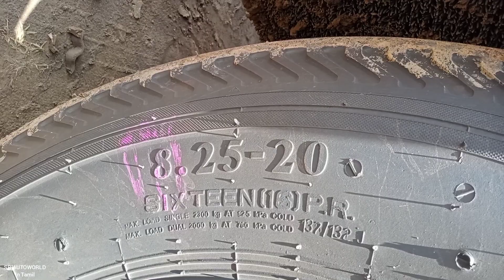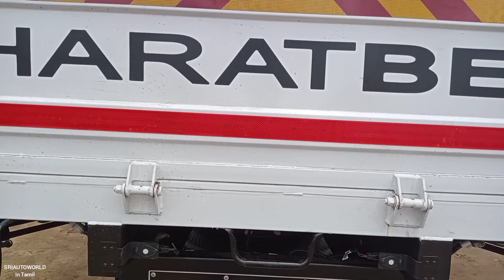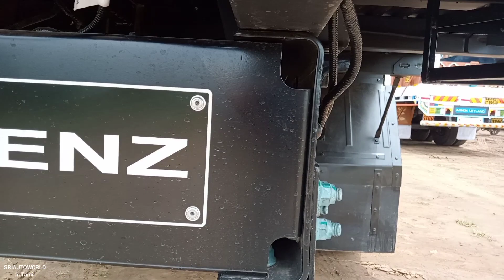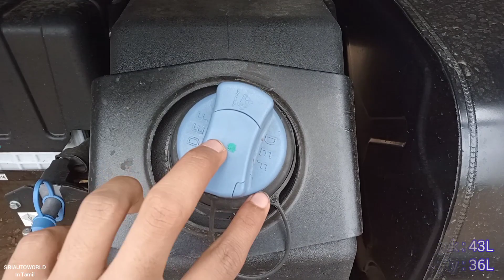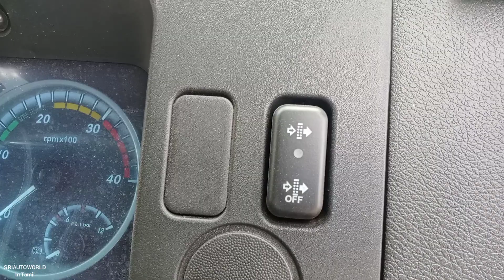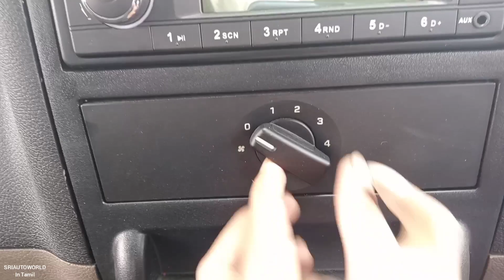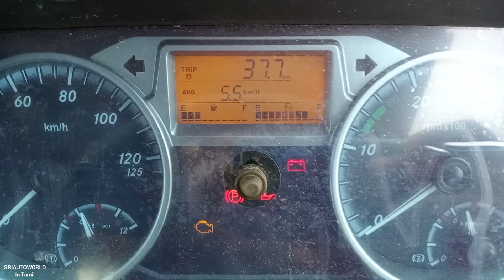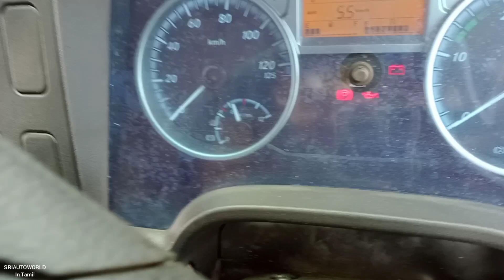Bharatbenz 1215R |BS:6| Detailed Review in தமிழ்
Bharatbenz 1215R - MDT
Specifications
•Gross Vehicle Weight(GVW) : 11990 Kgs
Engine
•Model 4D34i
•Power, KW 110 Kw @ 2500 rpm
•Torque, Nm 460 Nm @ 1500 rpm
•4 Cylinder Engine
•CC : 3900
•Emission Compliance Bharat Stage VI
•Gearbox : Improved G85, 6F+1R, Mechanical, Synchromesh Gears
•Clutch : 362mm Single Dry Plate, Hydraulic Actuated
•Front Axle : IF 4.5
•Rear Axle : DANA S 145
•Rear Axle Ratio :  4.56 (S),6.33 (O)
•Cabin: Day
Dimensions
•Wheel Base : 4250mm  4800mm  5050mm
•Loading Span : 20ft   22ft  24ft
•Overall Length(mm): 8030mm  8580mm  9295mm
•Overall Width : 2135mm
•Overall Height (CBC): 2500mm
•Ground Clearance : 245mm
•Frame Section (DxWxT) : 228x80x6 mm